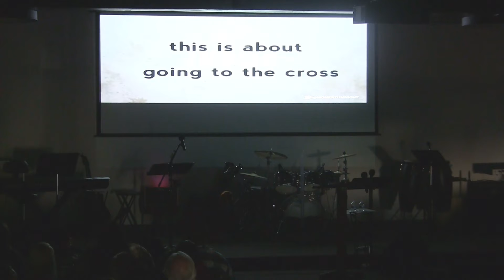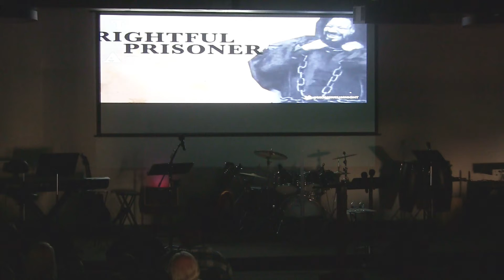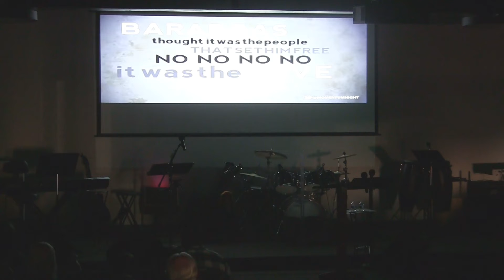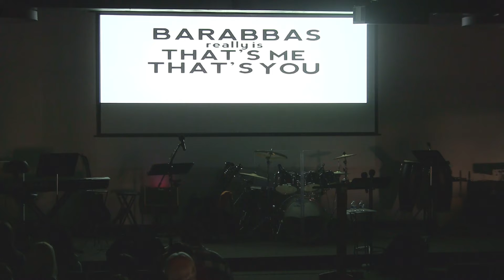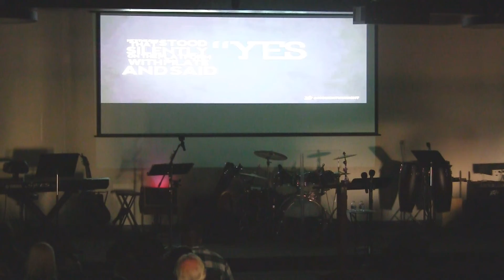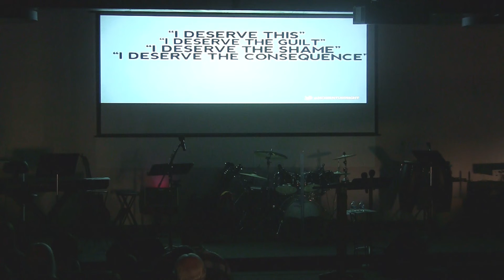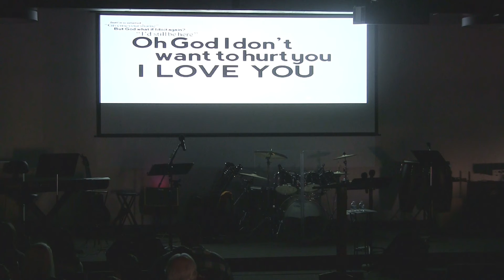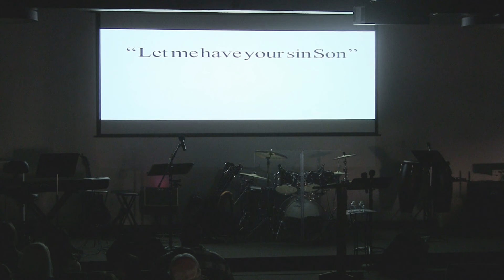I am Barabbas